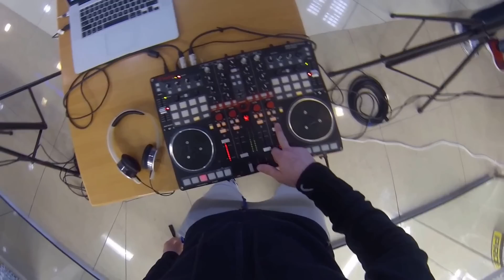Открытие магазина MEGASPORT в Ровно, ТРЦ "ЭКВАТОР"